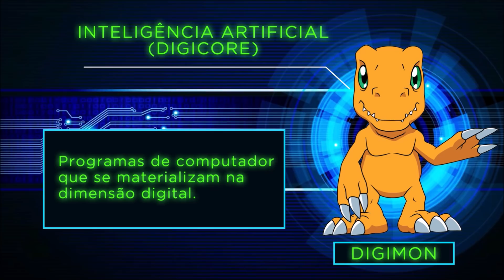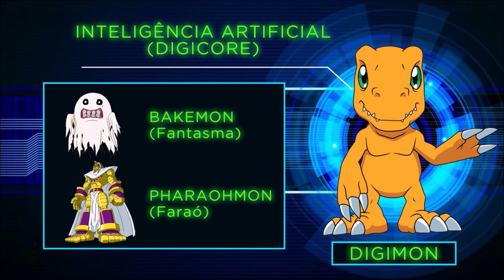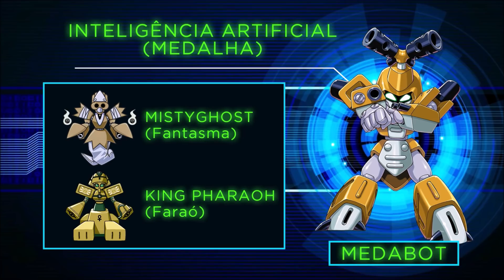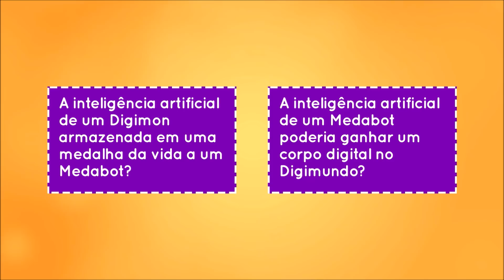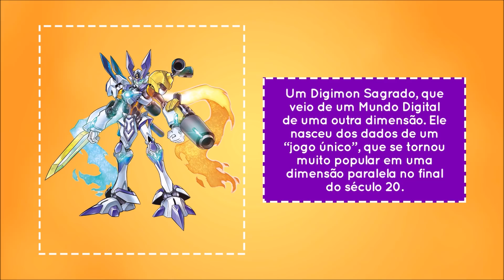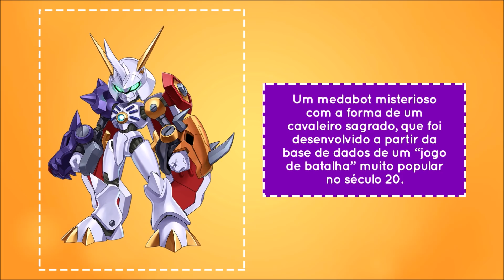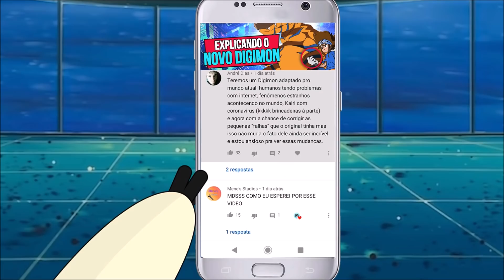DIGIMON E MEDABOTS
Essas franquias marcaram uma geração. Mas você sabia que elas tem várias coisas em comum, e até mesmo já fizeram um crossover?